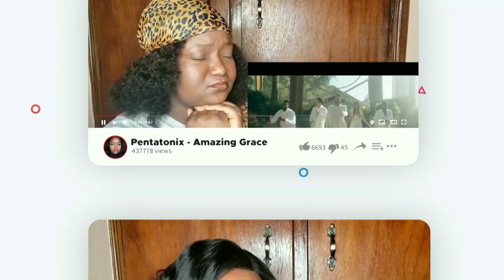First Time Reacting To Zhou Shen - Monsters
Hey Guys!

I'm back with another reaction video, and today I'll be reacting to Zhou Shen.

Kindly sit back, relax and enjoy the video.